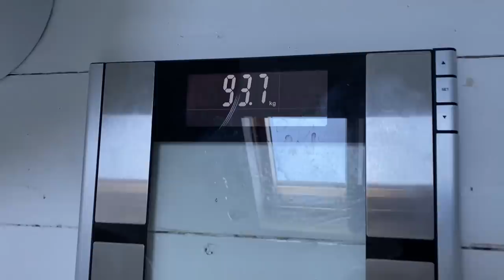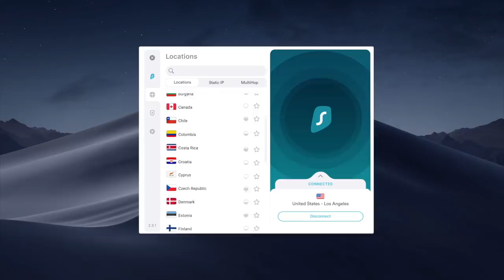My full diet to get SHREDDED *2,500 calorie bodybuilder fat loss diet*